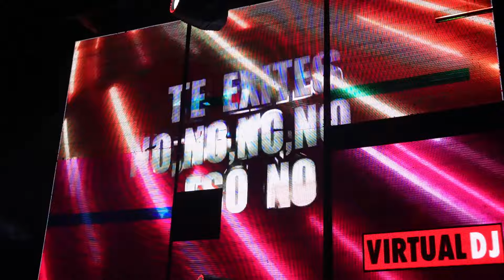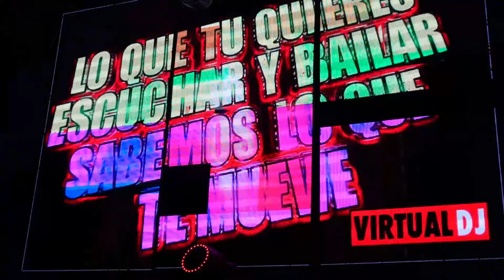🔴 Sonido Kumbia Estéreo 2024 // De las Cumbias bonitas que todos quieren // Ahuatepec Ejido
TE INVITO A MI PAGINA DE FACEBOOK